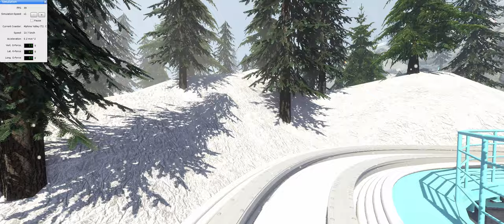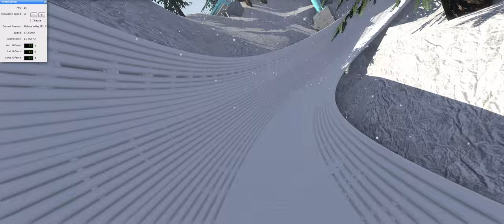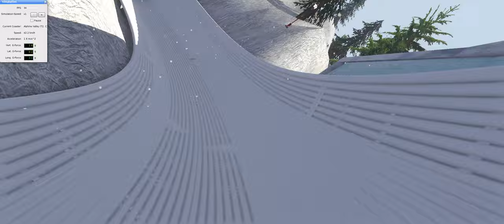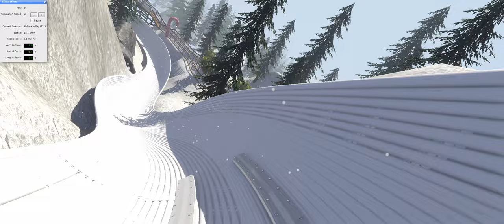ALPHINE VALLEY (NoLimits 2) || The Bobsleigh Coaster (official video)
Welcome to Alphine Valley. Are you ready for this wild snowy ride through the valley? You got it right! Make yourself ready for this village themed bobsleigh coaster with custom made music.

Alphine Valley is 1,3 [km] long and 44 [m] hight. The ride consist of 5 trains with all a different color.